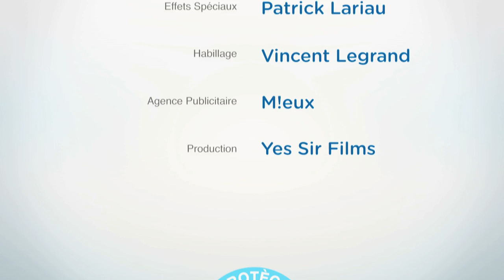Garnier & Sentou déballent Tetra Pak - Six Tetra Brik Under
Réjouissons-nous ! Grâce au recyclage, après la vie il y a... la vie ! Les emballages de Tetra Pak vides deviennent une nouvelle matière première pour fabriquer des objets tout neufs : mouchoirs,  piquets de vigne, stylos et même des bancs publics. C'est facile à recycler... à vous de bien les trier !
Découvrez avec Garnier & Sentou le grand cycle de la vie des emballages de Tetra Pak !